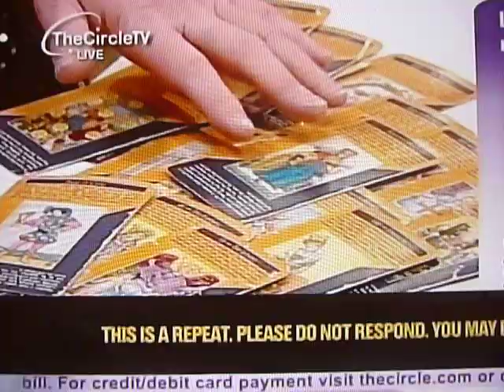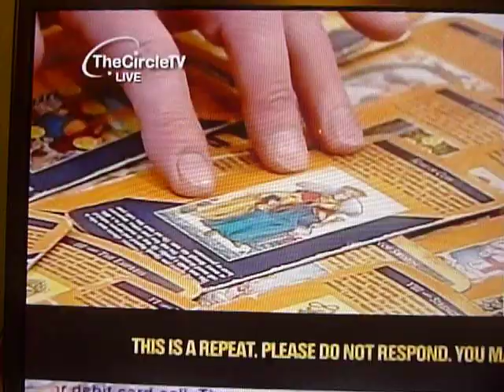Philip Schofield (Paul) takes a psychic trip into the inner circle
Following a late night viewing and tweets of the craziness that was 5 USA programme of "psychics" that was the Circle tv, Philip Schofield couldn't resist it anymore and called in as Paul for a psychic reading... Will he get rumbled?